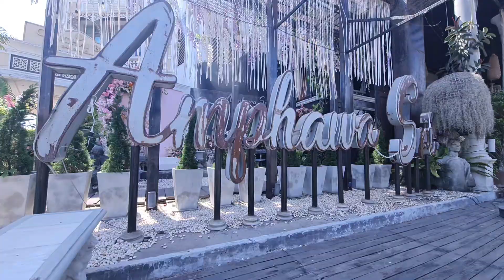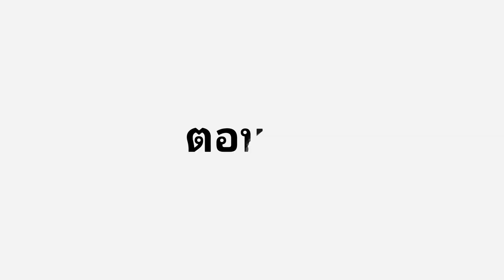Amphawa Floating Market Thailand